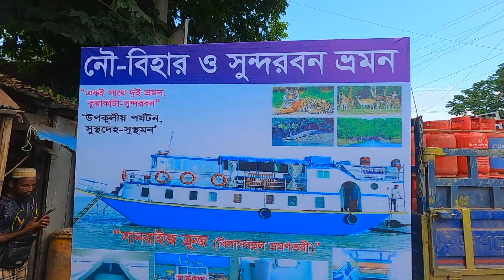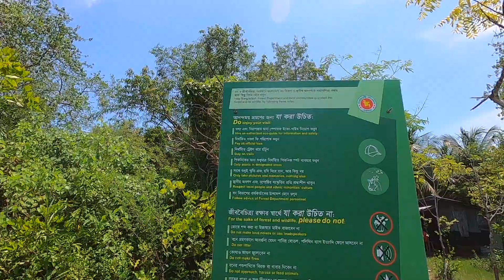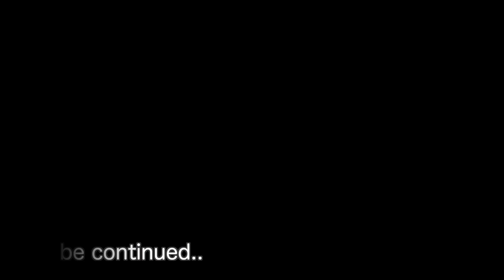কুয়াকাটা থেকে সুন্দরবন জাহাজ ভ্রমন | সুন্দরবন নাকি ফাতরারবন | Kuakata to Sundarban by Boat। Part 4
Sundarban tour package 3000 tk
Kuakata tou package
Kuakata to sundarban east part by boat trip
kuakata boat trip
Fatrarbon tour package

✅ Join me on INSTAGRAM to get my latest travel updates:
Azmal_Biplob